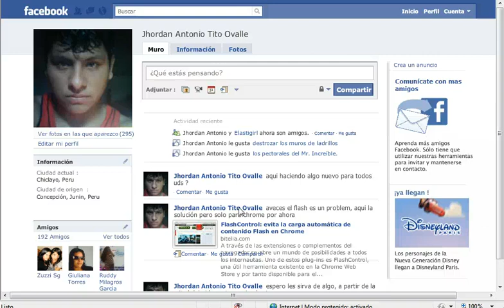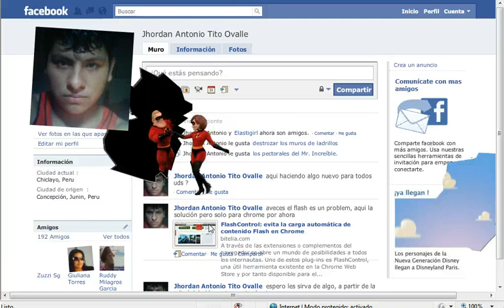jhantiova en facebook